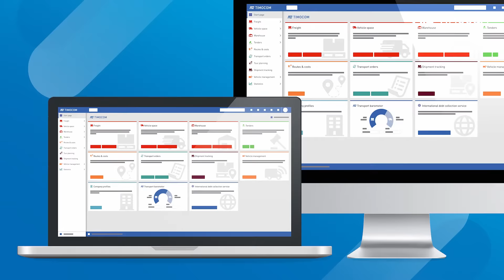TIMOCOM Marketplace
TIMOCOM GmbH je IT společnost s více než 690 mezinárodními pracovníky. V TIMOCOM Marketplace můžete prostřednictvím inovativní burzy nákladů najít svého logistického partnera mezi 55 000 společnostmi z celé Evropy. Kromě toho najdete na burze denně až 1 milion mezinárodních i vnitrostátních nabídek přeprav a volných vozů! TIMOCOM je průkopníkem v digitalizaci logistiky.